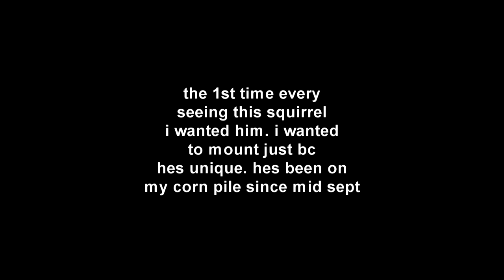squirrel hunting south carolina successful hunt